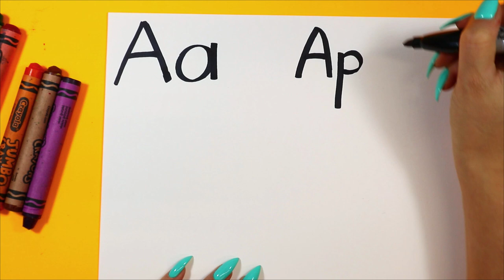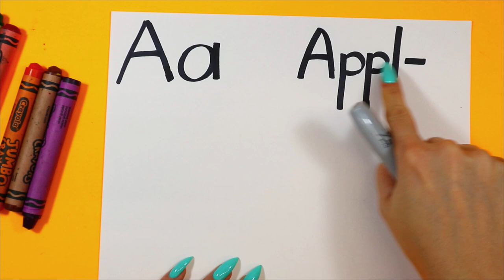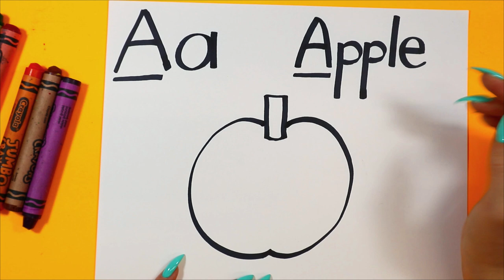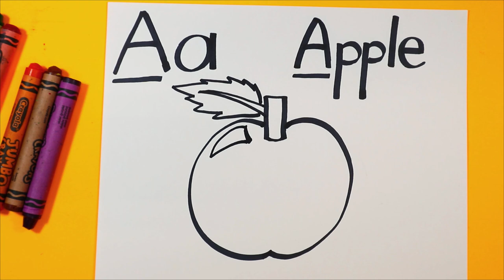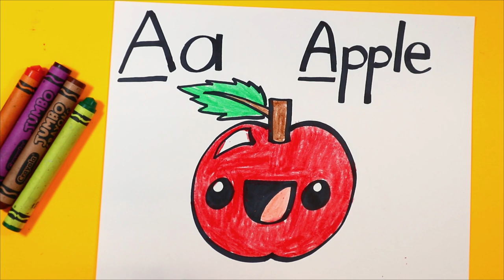Preschool Learning Arts & Crafts, 'Letter A' Fun for Preschoolers & Toddlers 🖍️🎨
Embark on a journey of discovery with our 'Letter A' special video, crafted specifically for preschoolers' & Toddlers learning and fun! In this vibrant episode, we explore the very first letter of the alphabet through a variety of creative and educational activities, perfect for young minds eager to learn.

What's Inside:

-Directed Drawing Featuring 'A': A guided drawing session where children will create an illustration inspired by words starting with 'Letter A', fostering their artistic skills and imagination.
-'A' is for Awesome Writing: Engage your kids with writing exercises that focus on 'Letter A', helping them to improve their writing skills and letter recognition in an enjoyable way.
-Artistic Craft with 'A': A delightful craft project that revolves around the 'Letter A', designed to develop fine motor skills while sparking creativity.
-'A' Themed Artwork Creation: We wrap up with a simple yet engaging art activity, allowing kids to express their understanding and love for the 'Letter A' through their artwork.

👶 This video is specially tailored to be accessible and enjoyable for preschoolers, providing a balance of educational content and fun. From drawing objects that start with 'A' to creating 'A'-themed art, there's a wealth of learning opportunities for every young learner.

📚 'Letter A' marks the start of an exciting alphabetic journey, and these activities are a fantastic way to introduce your child to the world of letters in a playful and creative setting.

🔔 Don't miss the end for a special 'Letter A' surprise activity that both kids and parents will love!

4) Ms Artastic Blog | Art Education Resources & Tips:VISIT MY Art Education Blog